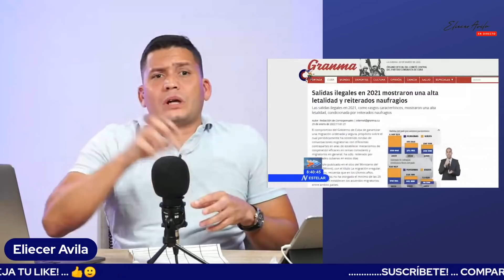Sigue el éxodo migratorio y la dictadura se aprovecha